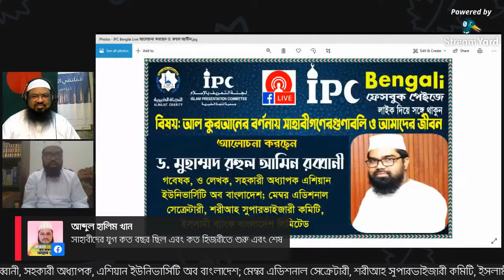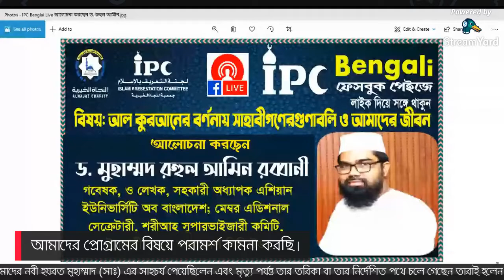আল কুরআনের বর্ণনায় সাহাবীগণেরগুণাবলি ও আমাদের জীবন